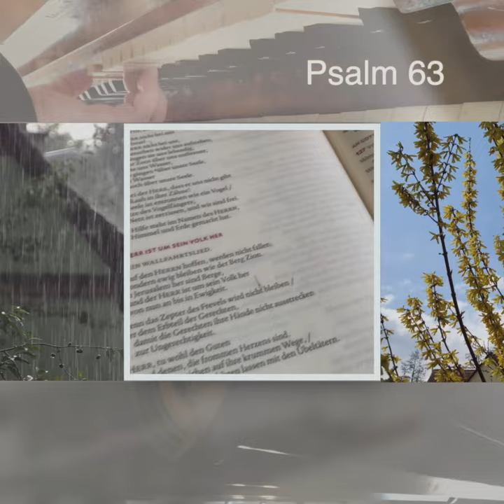GOTTSUCHE... – F. W. Zachow (1663-1712): Christ lag in Todesbanden – Psalm 63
GOTTSUCHE... – F. W. Zachow (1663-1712): »Christ lag in Todesbanden« – Orgel & Video © Rainer Schulz 6. Juni 2021 – Bitte Kopfhörer verwenden. Danke.

»1. Christ lag in Todesbanden, / für unsre Sünd gegeben, / der ist wieder erstanden / und hat uns bracht das Leben. / Des wir sollen fröhlich sein, / Gott loben und dankbar sein / und singen Halleluja. / Halleluja.«

INTERPRETATION:
Die Komposition lässt unterschiedliche musikalische Auffassungen zu, vom ruhigen Spiel bis zum österlich fröhlichenTanz. Im Video habe ich ich mich für diese kraftvolle Interpretation mit raschem Tempo entschieden.

VIDEOAUFNAHMEN:
St. Peter, Leutershausen, Mittelfranken

AUFNAHMETECHNIK / Audio / Instrument:
sample zur Barockorgel der Klosterkirche in Zlata Koruna (Tschechien); software, erhältlich